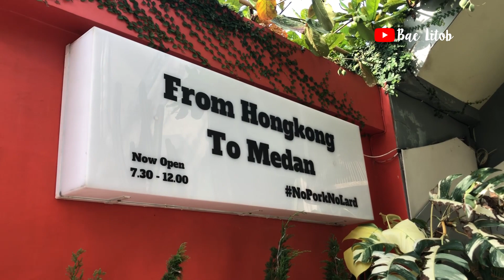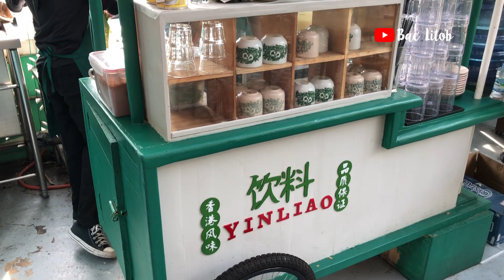Sarapan Cantik di Medan: The Hongkong Story